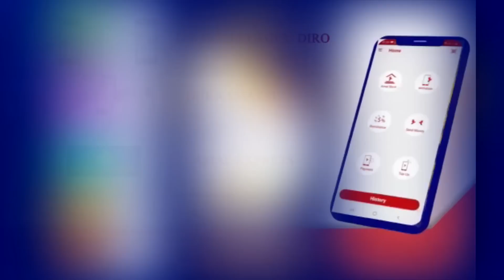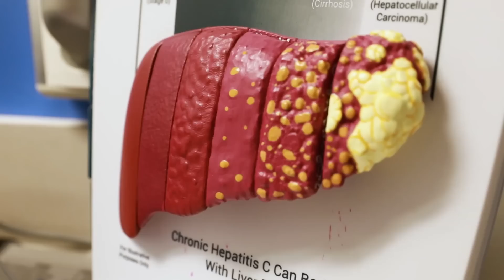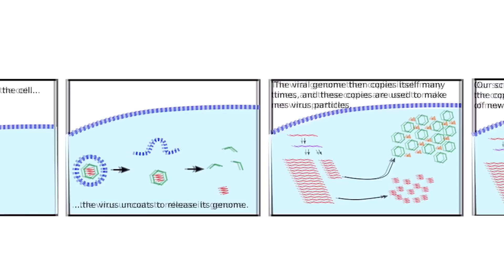Wararkii ugu Danbeeyey Sababta Xasan Sheekh u Aadayo Maraykanka Kahor Kulanka Qaramada Midoobay